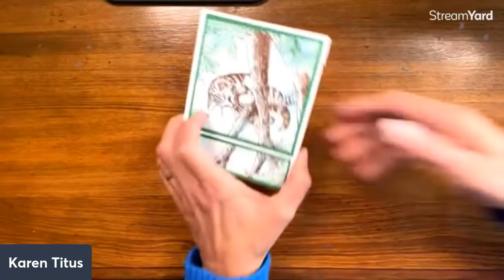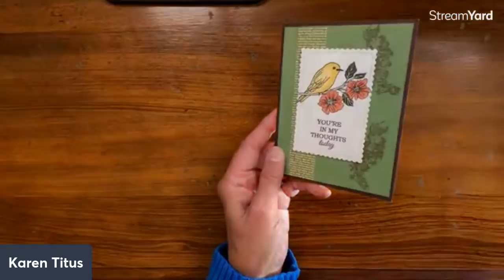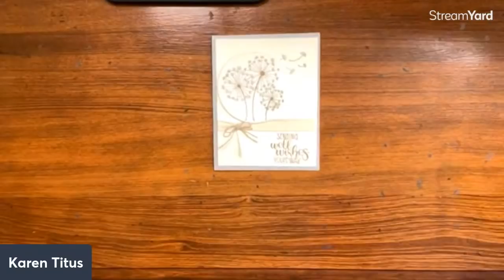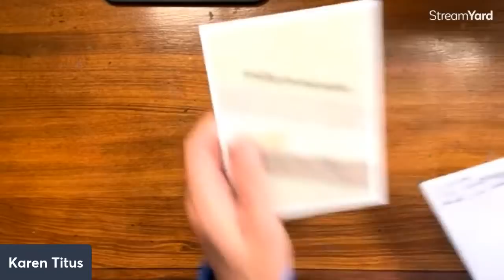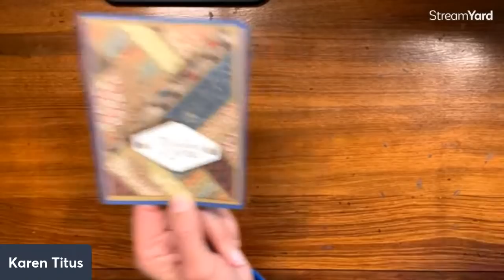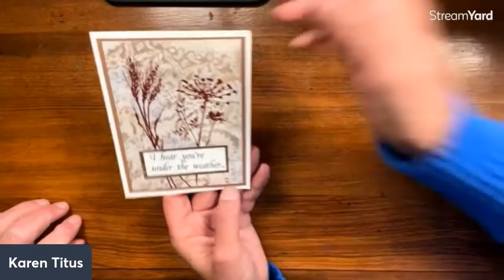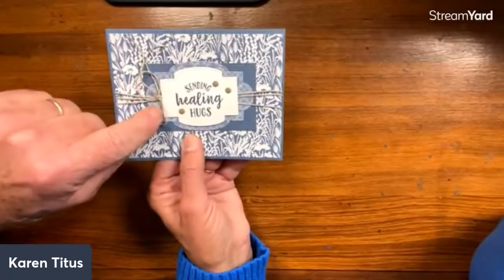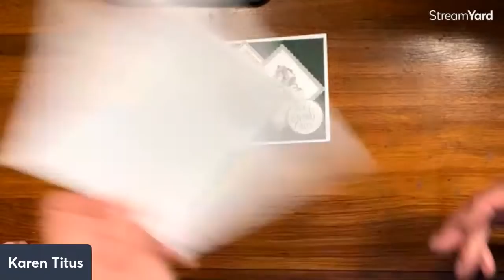Get Well Cards for Tim!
So many cards - Tim is so grateful to each of you who has sent one. Join us for this celebration of love and friendship.